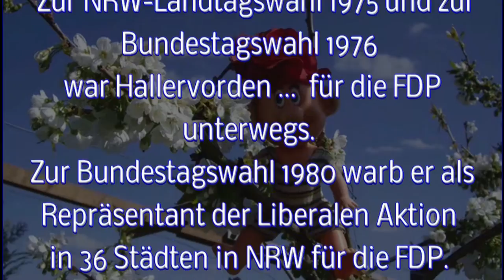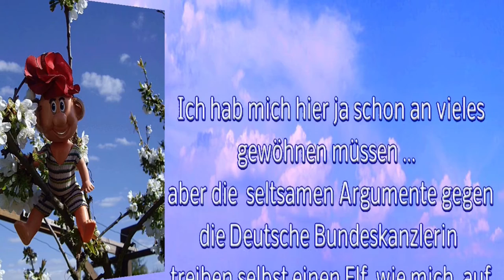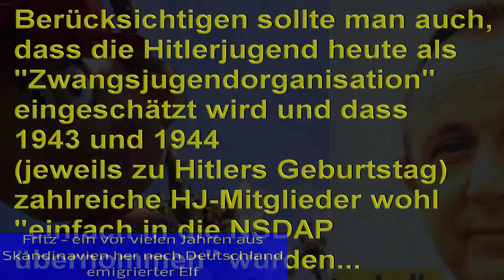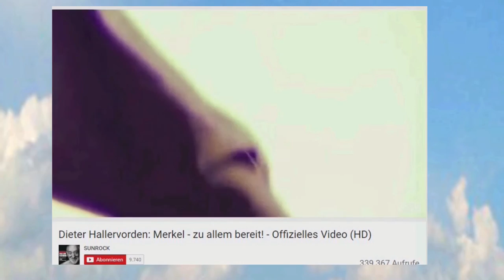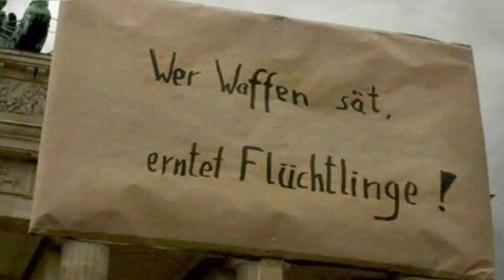ruevo: Dieter Hallervorden, Frau Merkel, Junge Pioniere, die FDP und alte Geschichten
Ich  habe mir mal etwas Satirefreiheit gegönnt -
Fritz trinkt auf das Wohl von Didi Hallervorden :)

"Die Kunstfreiheit ist auch immer die Freiheit der Anders- und Weiterdenkenden" (Unbekannter Künstler-, Kunst- und Zitatenfälscher) ;)

Hat viel Zeit  gekostet (von Kirschblüte bis -ernte :) ) : Playback zusammenbasteln, für Fritz Texte schreiben, diese selbst  sprechen und singen, meine Stimme verfälschen  (mit Audacity)  und Fritz geben, Fritz animieren, dann das Video mit meinen einfachen Mitteln (altes MAGIX-Programm) zusammenbasteln ... ...   Weil zu lang, 3 Strophen und mehrere  Themen  wieder rausnehmen  (ist aber immer noch zu umfassend...), andere Strophen umschreiben und neu aufnehmen ... ... Lohnt sich das? Natürlich nicht wirklich! Aber ... ... vielleicht bringt es ja für Herrn Hallervorden noch einige weitere Klicks - er verdient ja daran - ich gönn es ihm -  :) ;) - ich mag ihn nämlich - seit vielen Jahren bereits - ehrlich! ... eigentlich ... ;)